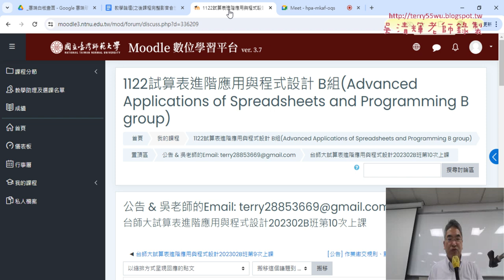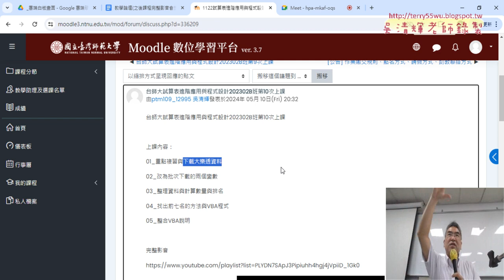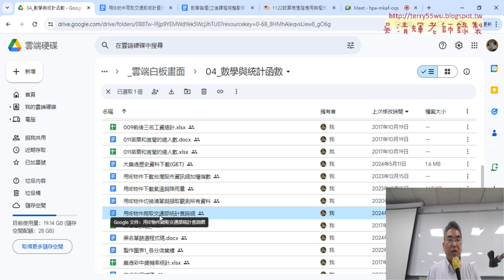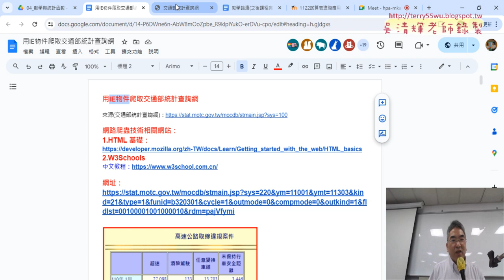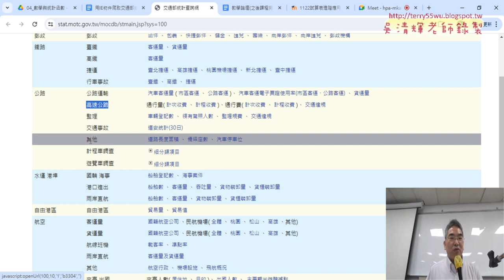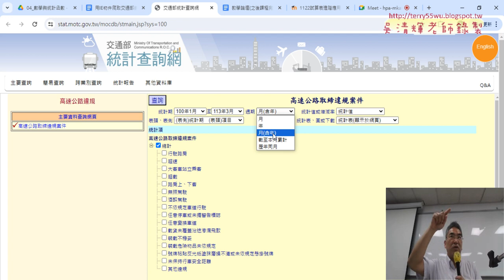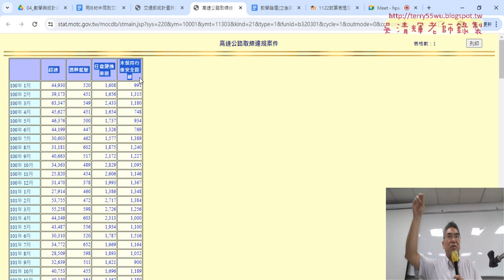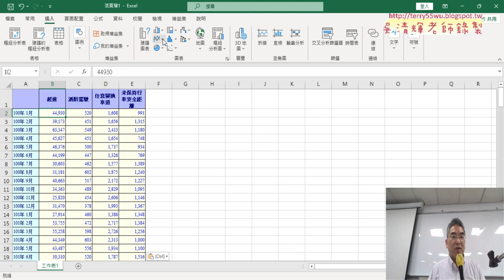01 重點複習與下載交通部高速公路取締違規案件